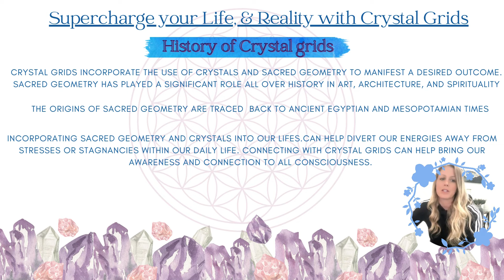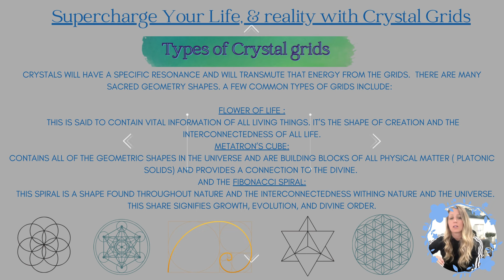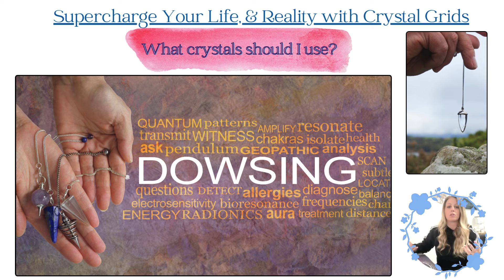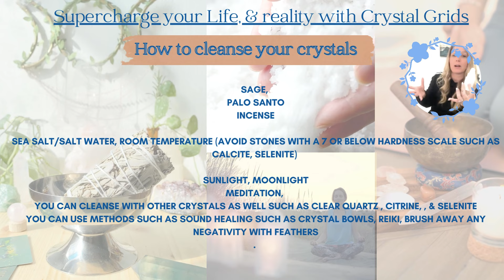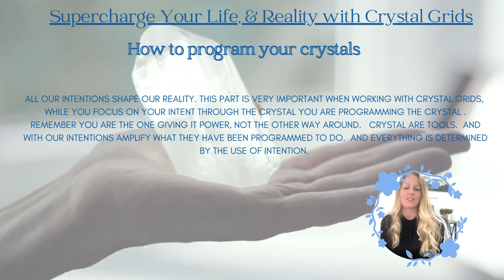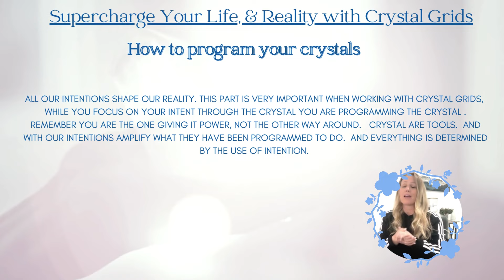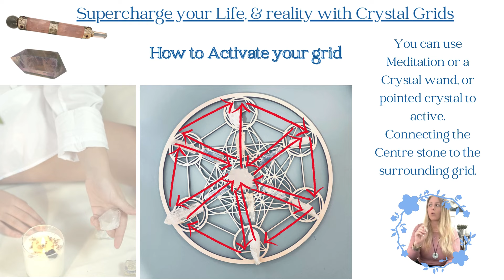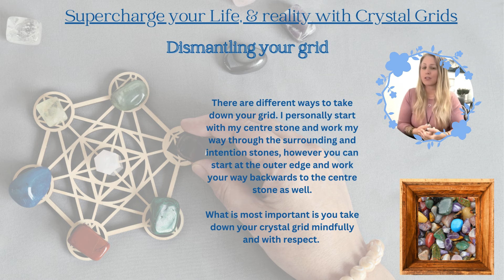Supercharge Your Life & Reality with Crystal Grids | readingswithbreanne.com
Do you LOVE Sacred Geometry, Crystals and Manifesting our Desires at an accelerated rate?  Crystal Grids May be for you!!

These are note just beautiful pieces of art. They are Powerful Tools to amplify and bring our desires into our reality.

Join me today to learn more on how to create your personal Grid!

✅  About Readings With Breanne:

My name is Breanne, I am a trained and  Certified Classical Flying Star Feng Shui Practitioner and Reiki healer.

I am very passionate about the REAL traditional  Feng Shui methods and am excited to help balance and harmonize your home with classical Flying Star Feng Shui!

Not only do I love to help balance and harmonize your home & environment. I love to help clients through Reiki and vibrational healing, tapping into advice from spirit, intuition, and reading with tarot.

Please join me on this journey to harmonize and balance the body and mind and make your home a cozy oasis.